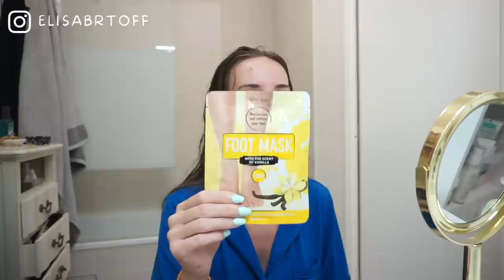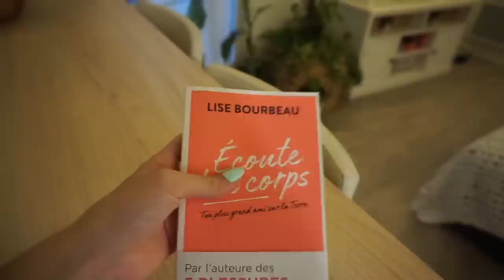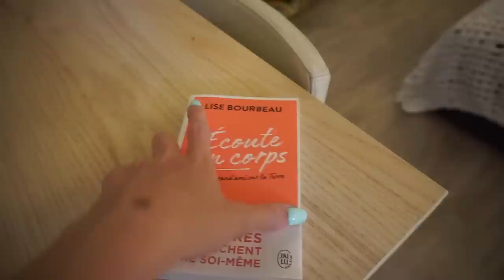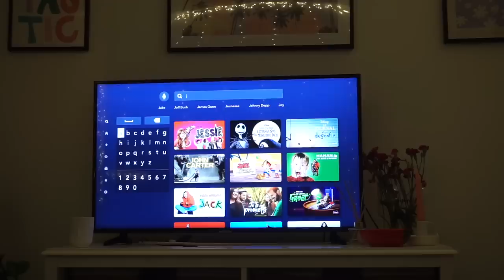NIGHT ROUTINE 🌙 / VEILLE DE RENTREE 🎓